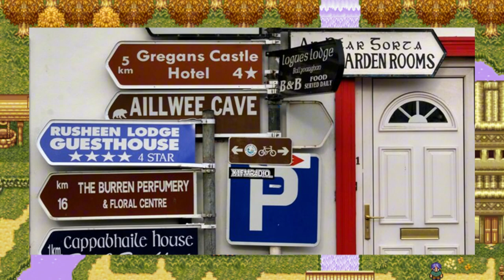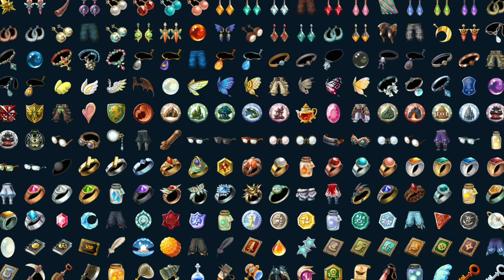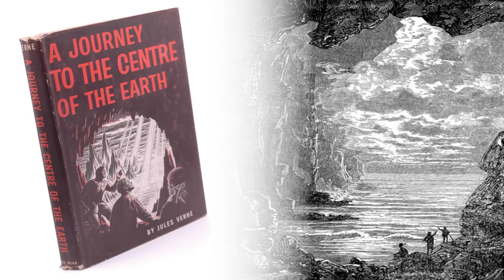El Resucitador de Mundos🌎Terranigma🎮#1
¡Así es como se diseña un inventario lógico para un videojuego! Terranigma lo logró en 1995, con uno de los mejores menús de inventario que he visto en un RPG.

Sigue la aventura de este joven héroe y no te pierdas los capítulos en el siguiente

VIDEO CREADO Y EDITADO POR:

Luis Enmanuel